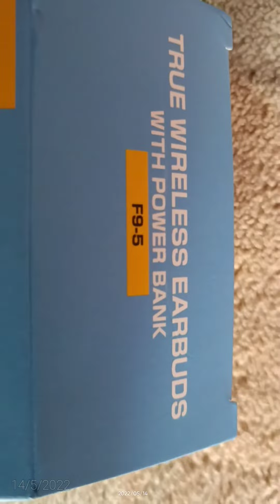douszne słuchawki bt